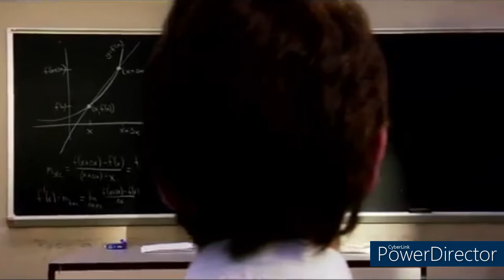GONE TV | Trailer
Sorry if the vocals are a little wonky, it’s because I had to separate them from the background noise.